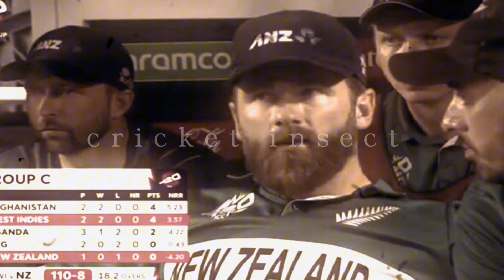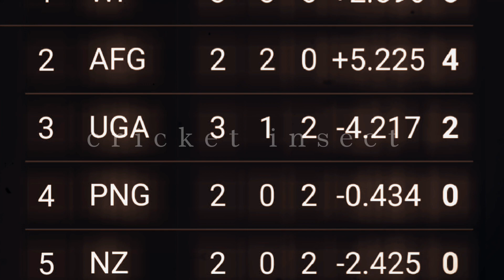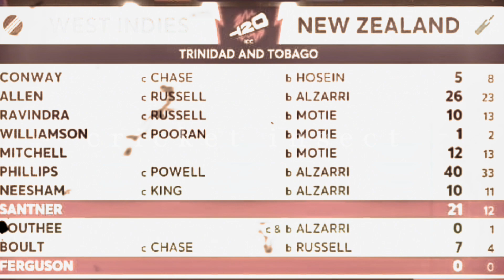West Indies beat New Zealand by 13 runs | New Zealand or Afghanistan who willl qualify | icct20wc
After their defeat to the West Indies, are New Zealand out from the competition?
New Zealand still has a mathematical chance, but a few things need to work in their favor. West Indies have already qualified, so New Zealand can only go in if they defeat Afghanistan, who are already leading after two games with a net run rate of 5.225, two decisive victories, and a match against PNG left to play. With two losses, New Zealand's net run rate is -2.425.
Afghanistan needs to lose both of their remaining matches—against PNG and the West Indies—while New Zealand needs to win both of its remaining matches—against PNG and Uganda—by enormous margins in order to qualify. For example, if Afghanistan loses its next two matches,
Afghanistan has lost their last two matches by a total of 120 runs; therefore, New Zealand needs to win theirs by a total of 187 runs (assuming that the sides batting first score 160 runs).
New Zealand is eliminated if Afghanistan defeats PNG or if the match is called off due to rain.